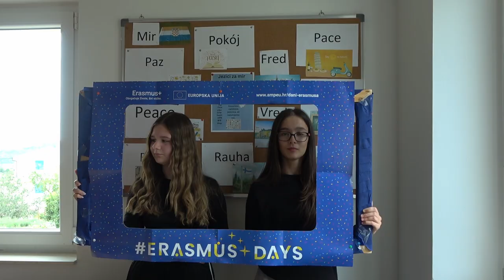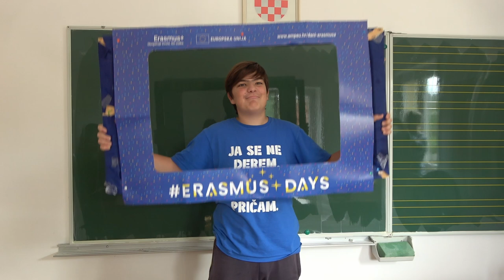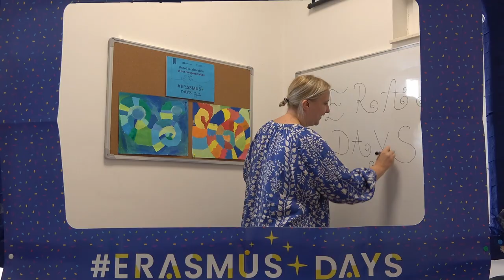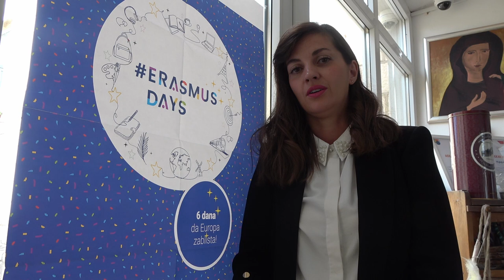Erasmus Days 2024. - OŠ Slatine